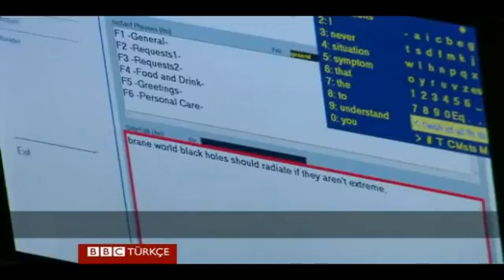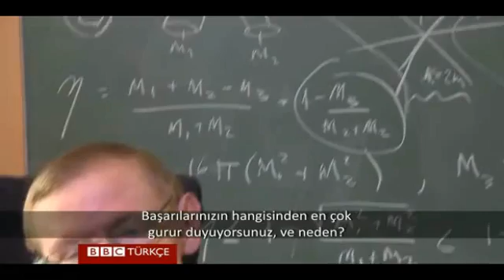Stephen Hawking'le ölüm ve bilim üzerine...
Ünlü fizikçi Stephen Hawking'i konu alan bir belgesel yakında sinemalarda gösterime giriyor. BBC muhabiri Tim Muffett Hawking'le bu belgeseli, hayatını ve 'yardımlı intihar' sorusunu konuştu.

ölüm,belgesel,Cambridge,fen,Fizik,Hawking,intihar,Stephen Hawking